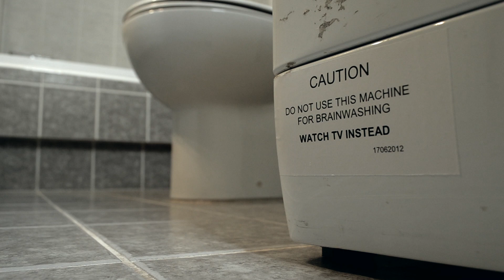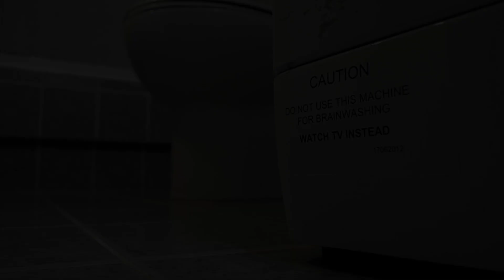Akis Filios - Catharsis (Short Film HD)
Catharsis (2012) - Short Film
Concept, Direction, Production & Music by Akis Filios

Κάθαρσις (2012) - Ταινία μικρού μήκους
Σύλληψη, Σκηνοθεσία, Παραγωγή & Μουσική: Άκης Φιλιός